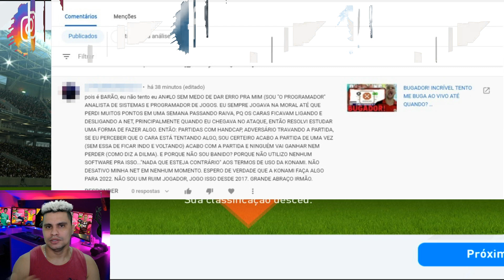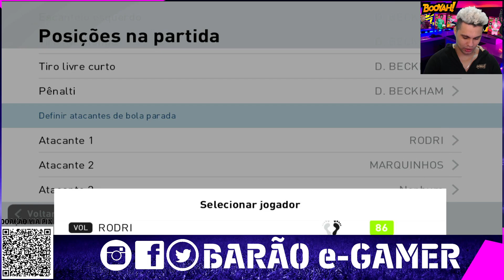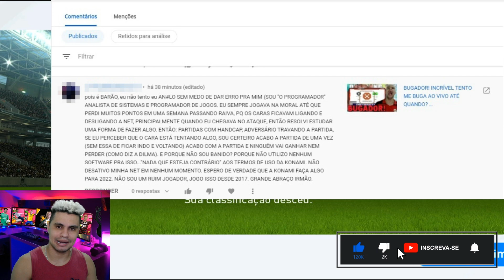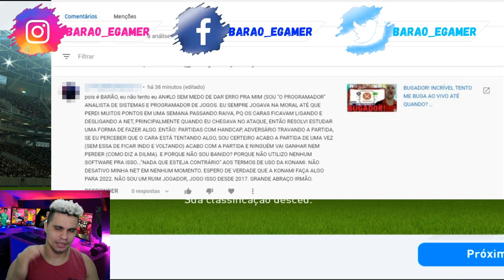BUGADOR! OLHA O QUE ESSE BUGADOR FALOU!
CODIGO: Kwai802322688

Tornasse Membro!